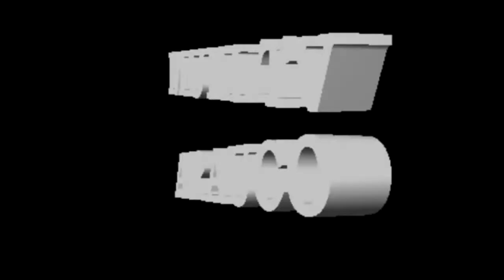Los Iracundos encantaron a las mujeres de la Comuna de Arauco en su Día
Más de 500 mujeres de todas las edades y de distintas localidades de la Comuna de Arauco se reunieron este domingo 8 de marzo en el gimnasio del Liceo San Francisco de Asís para conmemorar el Día Internacional de la Mujer.